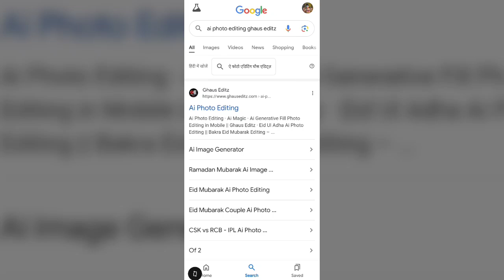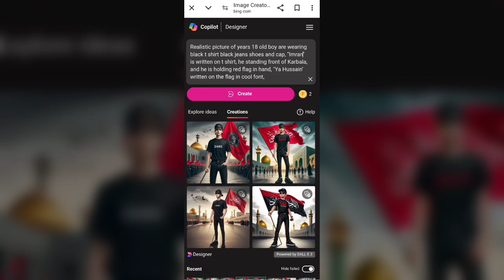Muharram Ai Photo Editing 🔥 | Muharram 2024 - Ya Hussain | Ghaus Editz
* ya hussain ai photo editing
* ya hussain sw whatsapp status
* muharram ai photo editing
* muharram 2024 whatsapp status
* Karbala whatsapp status 2024
* muharram photo editing
* happy new year photo editing
* happy islamic new year

Hashtag Ignore